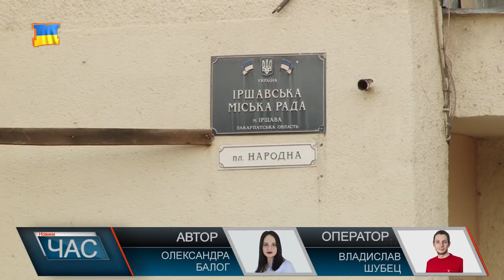В Іршаві в неділю обиратимуть нового мера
Організаційний етап уже пройшов, працює виборча комісія у міській раді, кандидати продовжують вести агітаційну кампанію. А уже через кілька днів - довгоочікувані вибори до Іршавської ОТГ.
До цієї об’єднаної громади увійде власне Іршава і 2 прилеглі села - Собатино і Лоза. Думки місцевих розділилися: хтось не надто вірить у позитивні зміни після створення громади, а дехто - навпаки.
311 кандидатів від 16 політичних партій хочуть стати  депутатами, а от на посаду міського голови зареєстровано семеро претендентів. Уже 30 квітня 9 тисяч виборців матимуть змогу проголосувати за кандидатів на міського голову та депутатів Іршавської об’єднаної територіальної громади.